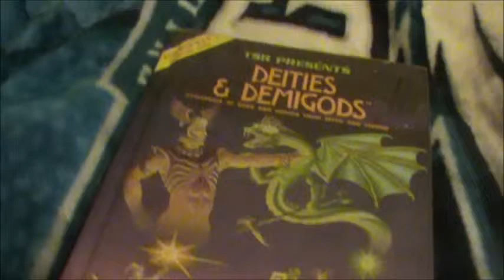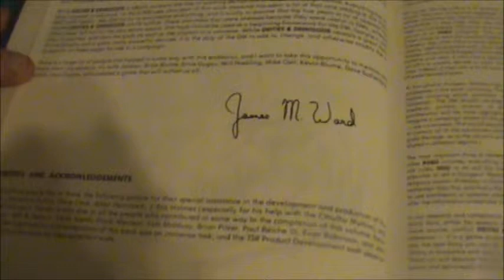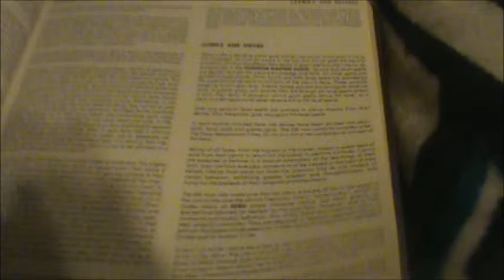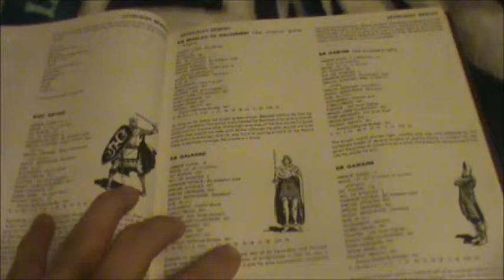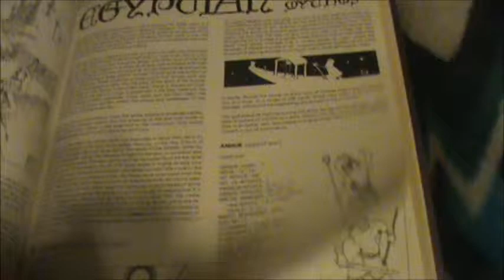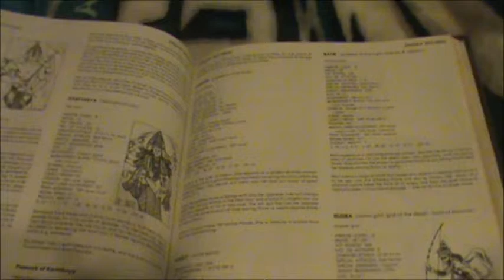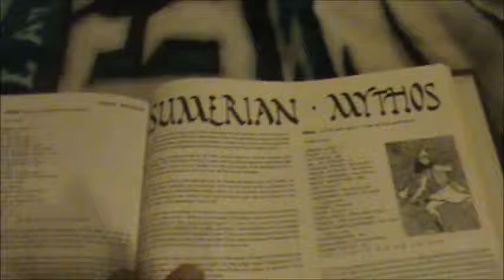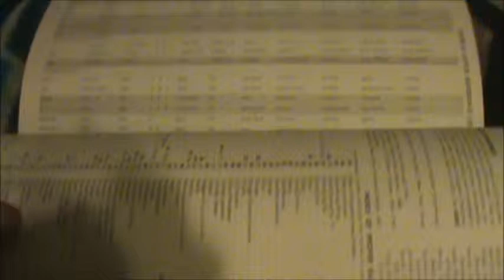Deities & Demigods: Cyclopedia of Gods and Heroes from Myth and Legend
In this video we take a look at probably one of the rarest AD&D Books the original Deities & Demigods for 1st edition.